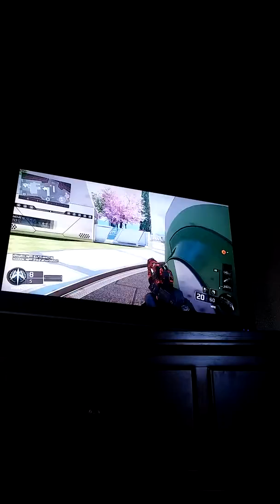Part.1 bo3 new series:road to nuclear